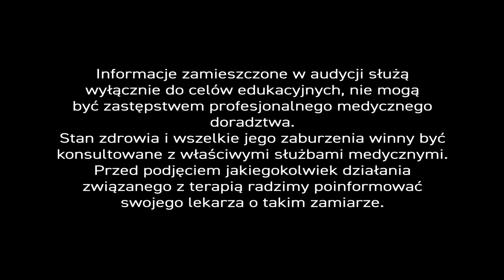PiszeBabaDoZielarza 🌿 - odc. 50 - 👨‍🦳🧔 Męskie problemy z prostatą.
Polska 🇵🇱 jest jednym z nielicznych krajów, w którym rośnie 📈zachorowalność i umieralność na nowotwór gruczołu krokowego. - Irracjonalny upór polskich 🧔 mężczyzn w zakresie badań i wizyt u 🩺👨‍⚕ lekarza, a także bagatelizowanie wczesnych objawów związanych z układem moczowym, prowadzi do tego, że wskaźnik umieralności wśród pacjentów z rakiem prostaty sięga 50 % ❕ - A nowotwór we wczesnym stadium - naprawdę - poddaje się skutecznej terapii.

Dlatego tak ważna jest rola polskich 👩‍ kobiet, które powinny zwracać baczniejszą uwagą na zdrowie mężczyzn  w swoim otoczeniu i przekonywać ich, że badanie PSA czy wizyta u lekarza urologa wcale - 'nie odziera ich z męskości'. - Ratuje im życie i zdrowie 💕.
Nie należy też z miejsca obawiać się 🦀 raka, bo przerost prostaty może mieć postać łagodną wywołaną gruczolakiem prostaty...

Napisał do nas pan Kazimierz - "Jakie zioła zmniejszają przerost prostaty?"

👨‍⚕ Proszę pamiętać, że przerost prostaty ma postać łagodną oraz nowotworową, kiedy trzeba działać w sposób radykalny i bezwzględnie podporządkować się zaleceniom lekarza 🩺.

W przypadku łagodnego przerostu prostaty stosuje się dwa podstawowe zioła 🌿 - korzeń pokrzywy i owoc palmy sabal. - Te 2 surowce stanowią złoty standard w fitoterapii  gruczolaka prostaty. - W Centrum 🏥 Ziołolecznictwa najczęściej stosujemy mieszankę ekstraktu z korzenia pokrzywy z ekstraktem owoców palmy sabal. - Oprócz niej, podajemy mieszankę innych ziół pomocnych w terapii i współdziałających z ekstraktem z korzenia pokrzywy zwyczajnej (30%). -  Kompozycja zawiera dodatkowo ziele wierzbownicy kiprzycy (35%), ziele nawłoci (15%), liść brzozy (10%) i koszyczek rumianku (10%).

Przerost prostaty to nader częsta przypadłość, ale należy pamiętać, że powodują ją zarówno gruczolak prostaty, jak i rak 🦀 prostaty. - Warto zatem zrobić badania 🔬PSA (swoisty antygen sterczowy), by sprawdzić czy przyczyną dolegliwości nie jest aby nowotwór. W takim przypadku potrzebna jest zaawansowana terapia pod kontrolą lekarza.

Raka prostaty, we wczesnym stadium, udaje się obecnie dość skutecznie leczyć. - Mało tego, terapię można wspomóc surowcami 🌿 naturalnymi. - My łączymy pyłek z mleczkiem 🐝 pszczelim.-  Jak pokazują badania nieodżałowanego profesora dr. hab. n. farm. Bogdana Kędzi - takie połączenie produktów pszczelarskich - skutecznie wspomaga terapię raka prostaty.

👨‍⚕ Chciałbym też zaapelować do 👩‍ Pań, które na co dzień obserwują swoich mężów 🧔, partnerów. - Jeśli oddawanie moczu trwa zbyt długo lub zdarza się zbyt często, to zmobilizujcie ich aby udali się - jeśli nie do lekarza - to choćby do 🔬 laboratorium i wykonali badanie PSA. - To może uratować im życie. - Bo rak prostaty jest podstępny i często nie daje objawów klinicznych. - Pojawiają się one dopiero na etapie przerzutów np. do kości...😓